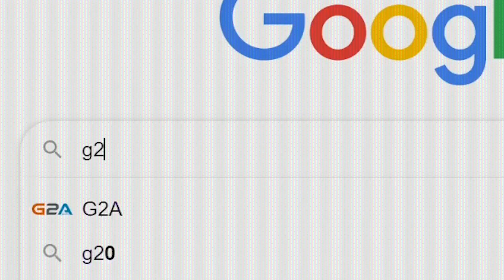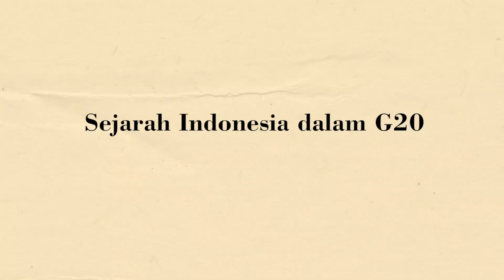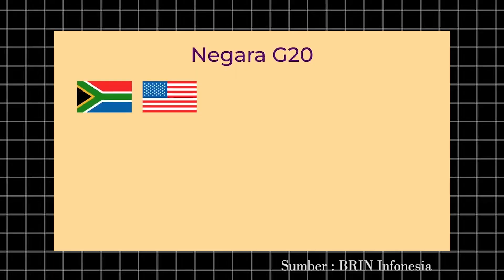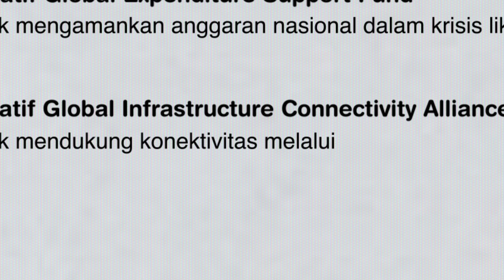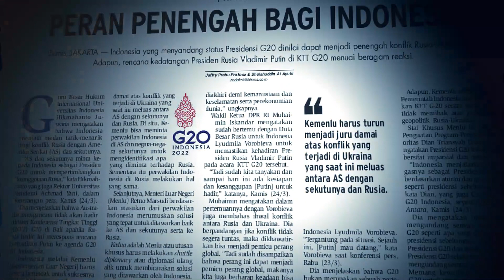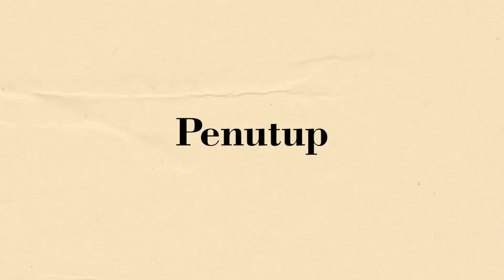Sejarah dan Peran Indonesia pada G20 | Ekonomi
Indonesia saat ini tengah menggelar hajatan penting, yakni Presidensial G20 yang diselenggarakan mulai 1 Desember 2021 hingga KTT G20 di bulan November 2022 yang akan datang.  Ini berarti Indonesia menjadi tuan rumah penyelenggaraan G20 selama setahun penuh.  Apa itu G20 dan mengapa Indonesia terpilih menjadi penyelenggara pertemuan penting para Menteri Keuangan dan Bank Sentral negara-negara dengan perekonomian besar di dunia ini?